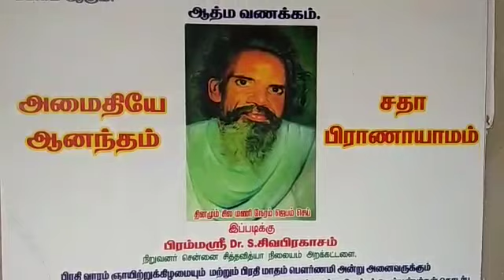சென்னை சித்த வித்யா நிலையம் அறக்கட்டளை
நிறுவனர் டாக்டர் பிரம்ம ஸ்ரீ சிவப்பிரகாசம் அவர்கள்